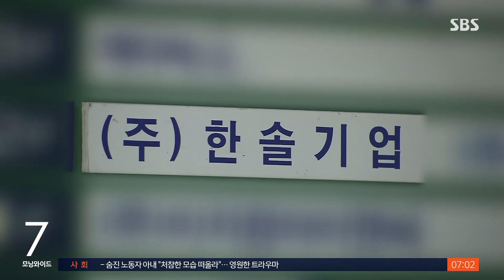계약 시공사와 실제 시공사 달랐다…"불법 재하도급" / SBS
경찰은 철거 과정에서 불법 재하도급이 이뤄진 것도 확인한 것으로 알려졌습니다. 해체 시공사는 '한솔'인데, 실제 작업은 '백솔'이 한 것입니다. 경찰은 시공사와 건설 업체 관계자 등 7명을 업무상 과실치사상 등 혐의로 입건했습니다.
이 소식은 정구희 기자입니다.